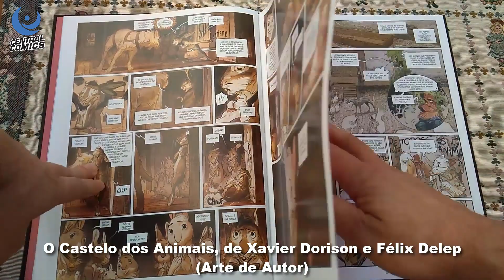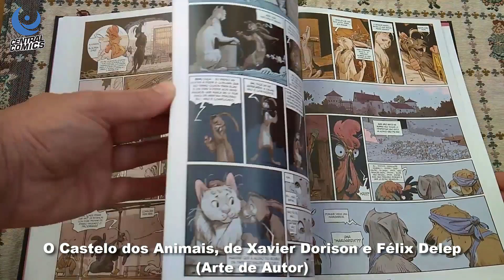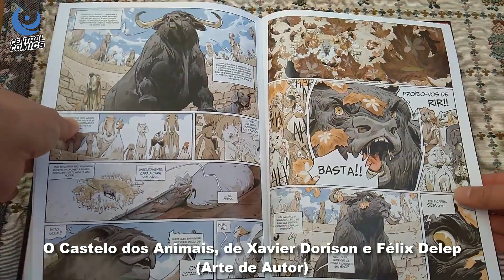O Castelo dos Animais Vol. 1 Miss Bengalore - Análise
O Castelo dos Animais Vol. 1 Miss Bengalore é uma das últimas novidades da Arte de Autor. Vejam aqui a nossa análise deste livro de banda desenhada.